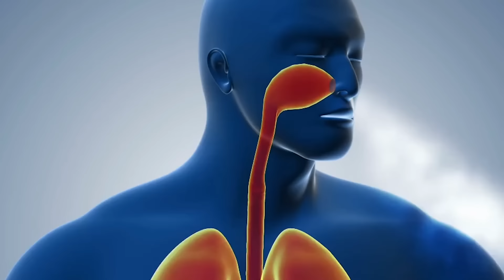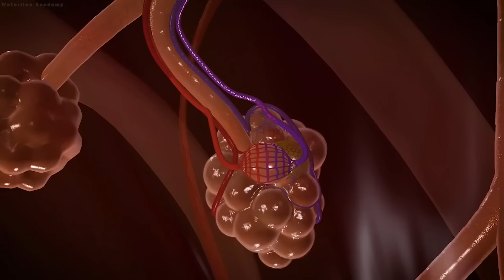These Divers Panicked to DEATH | Plura Cave Disaster Explained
In 2014, five Finnish men entered the Plura cave system located in the Plurdalen Valley, Norway. Over the course of several horrifying hours, only three of the five men resurfaced. The two remaining were left behind to fight for their lives in the dark underwater cave, descending to a depth of 130m. They had no idea of the deadly danger waiting inside. Here at the Faculty of Truth, we will break down what happened on that tragic day known as the Plura Cave Diving Tragedy.

Your support means the world to us and helps the channel grow. If the idea is interesting, we will definitely consider it.

- We are committed to respecting copyright and ensuring a positive viewing experience for everyone.